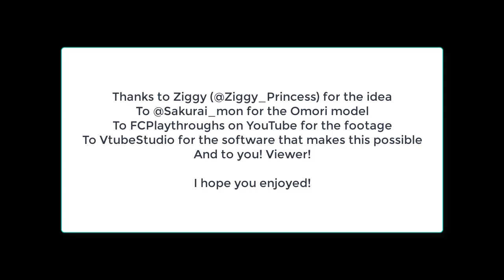30 Day Challenge: [Day 1 - My Very First Video Game]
Ziggy on Twitter put up a 30 days challenge with each day having a question about gaming, I've decided to make each day as a video instead of a Twitter post. This was day 1.